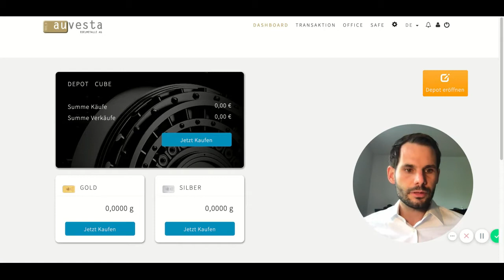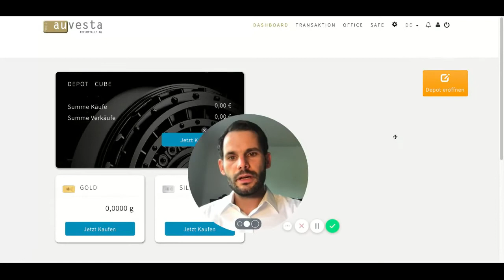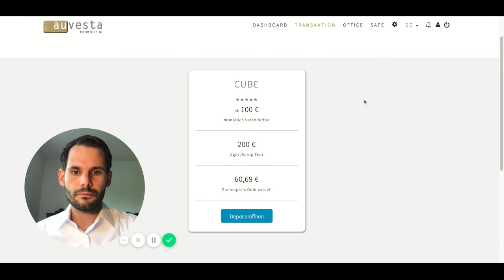TUTORIAL Teil 3 - AUVESTA - Depoteröffnung - Gold und Silber kaufen